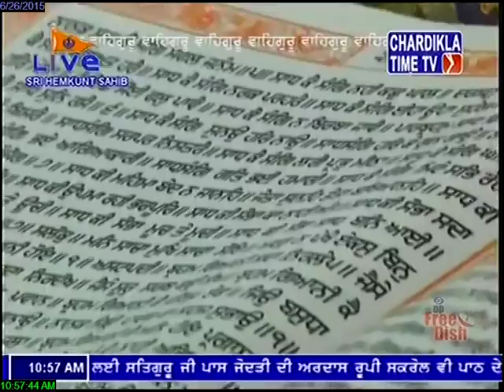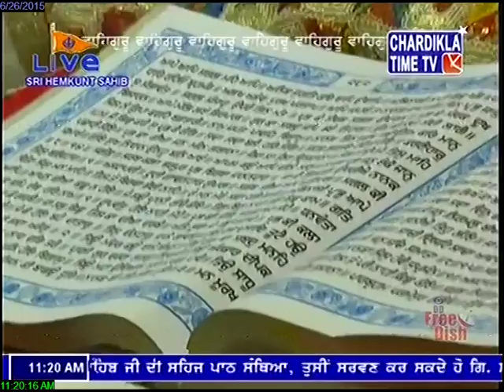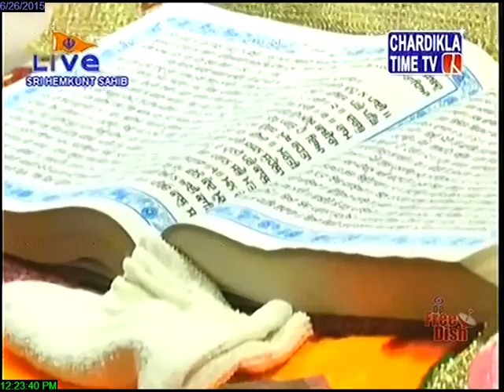Gurudwara Sri Humkund Sahib Live : June 26, 2015